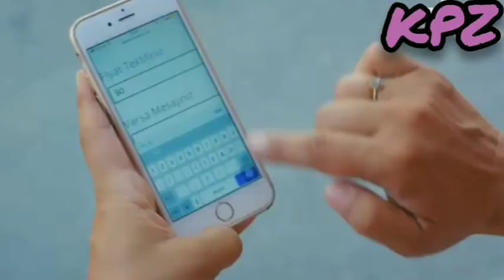Erkenci kus#day dreamer#episode36#Malayalam explanation#early bird